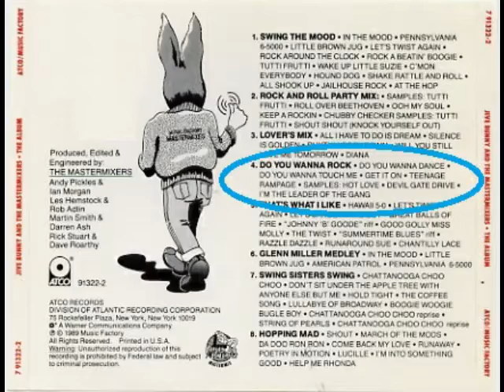Do You Wanna Rock - Jive Bunny and the Mastermixers